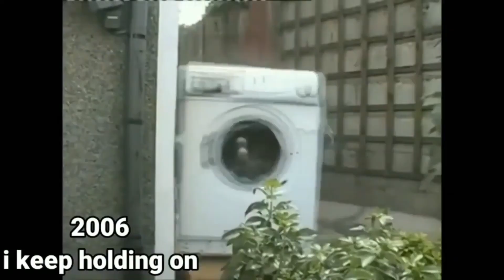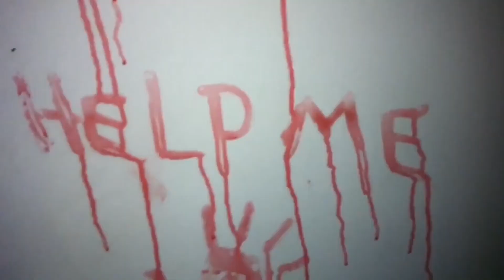Gen Z Childhood Trauma More Extra Times In A Nutshell